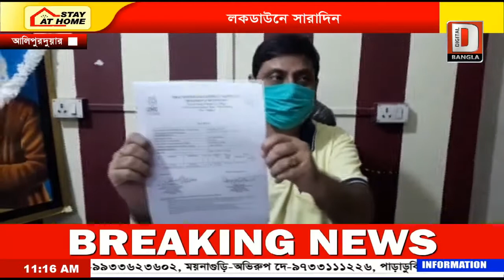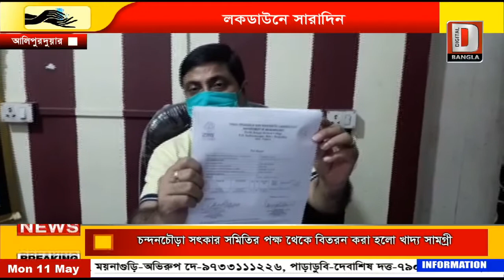সাংবাদিক সম্মেলন করে আলিপুরদুয়ারের বিধায়ক সৌরভ চক্রবর্তী জানালেন তার কোবিড রিপোর্ট নেগেটিভ